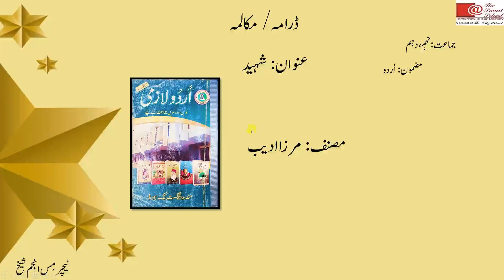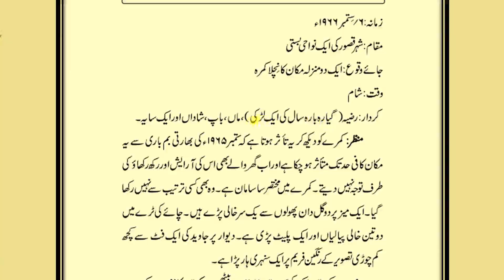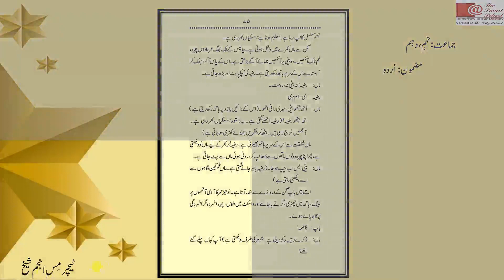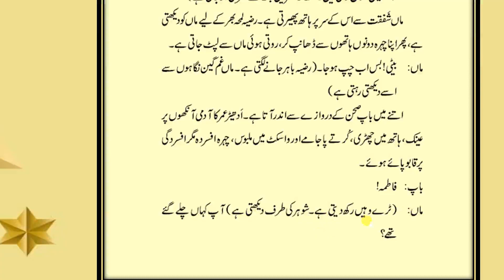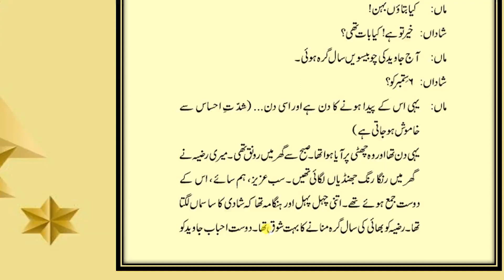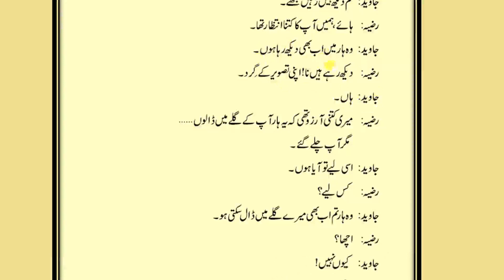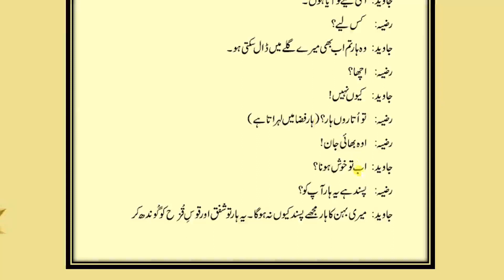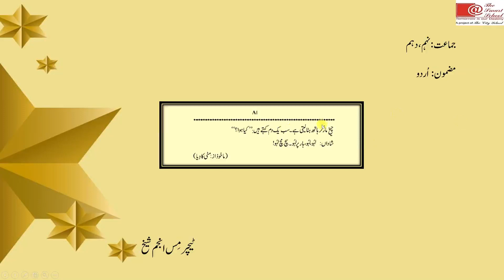Grade 9/10 Chapter: Shaheed Part 1 (Explanation)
Grade: 9&10
Subject: Urdu
Chapter: Shaheed Part 1
Topic: Explanation